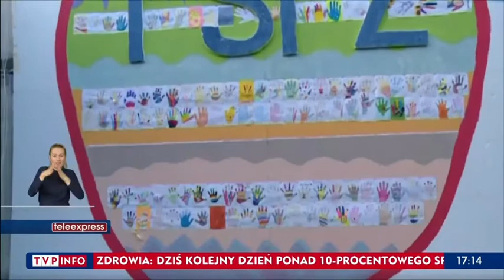Wielka Pisanka PSP2 Głuchołazy 2021